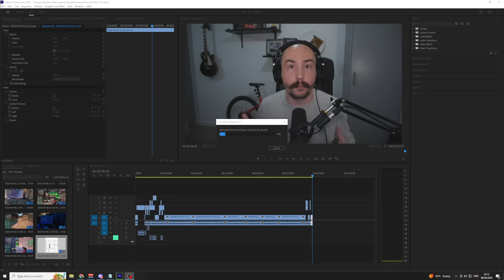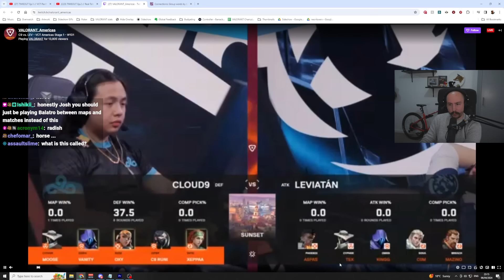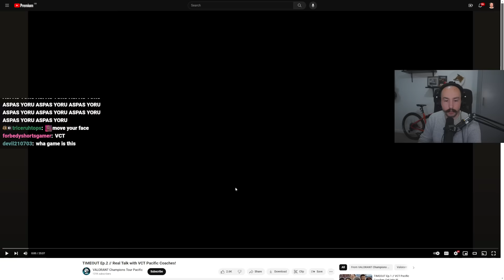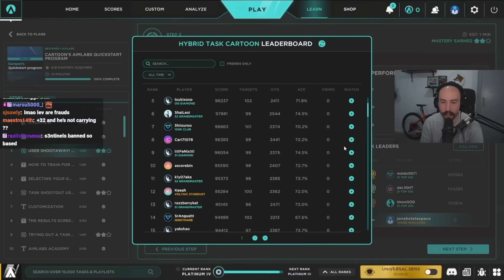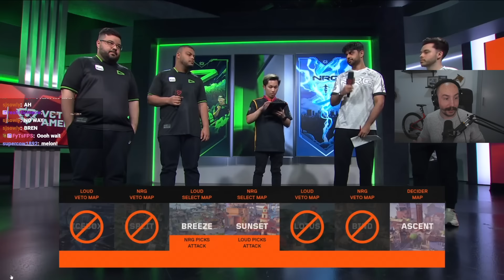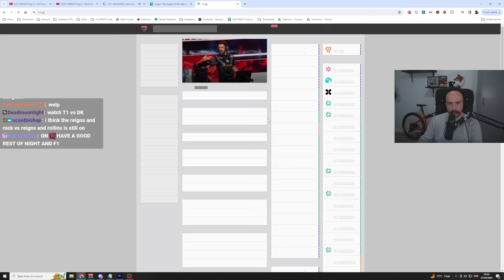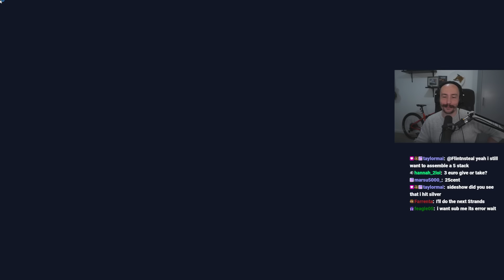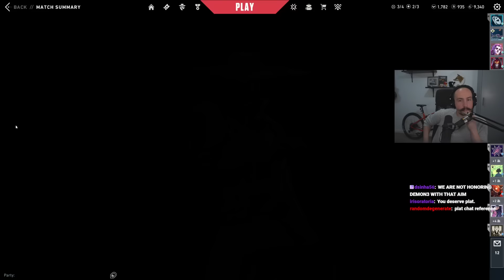ARE LEVIATAN ON CLOUD 9? VCT AMERICAS COSTREAM BY THE ONE AND ONLY EGG